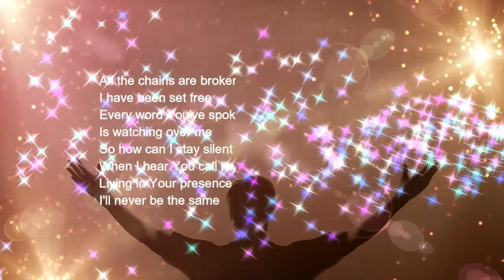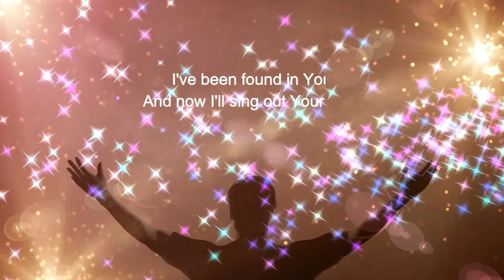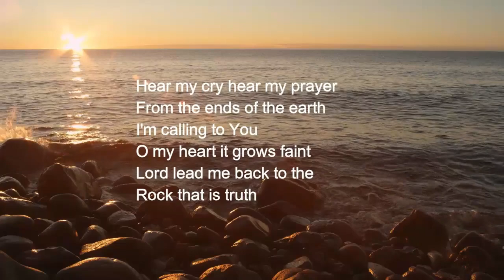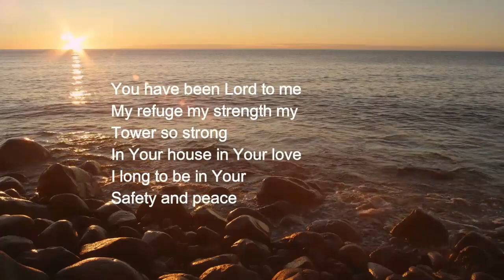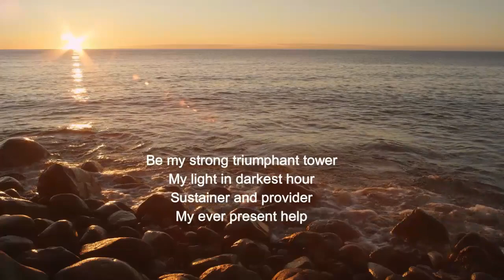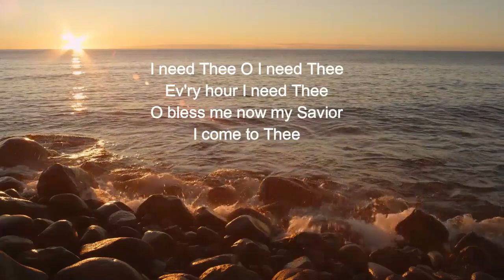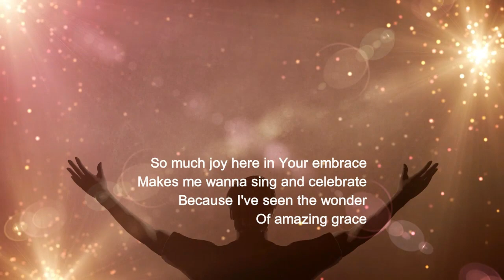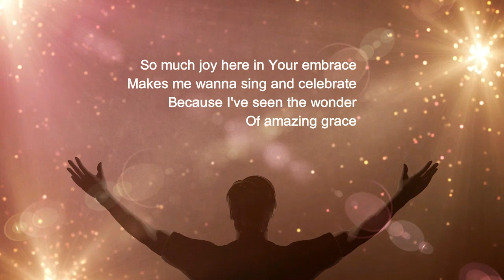Deep Water Worship!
Worship Time - On My Lips, I Need Thee, Let Your Spirit Fall Here - CCLI21711135, 21711128